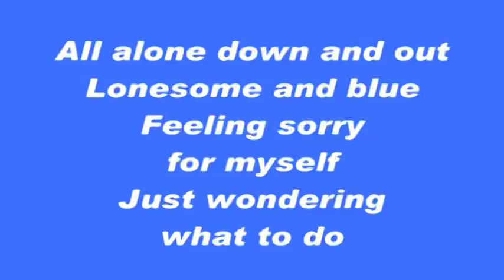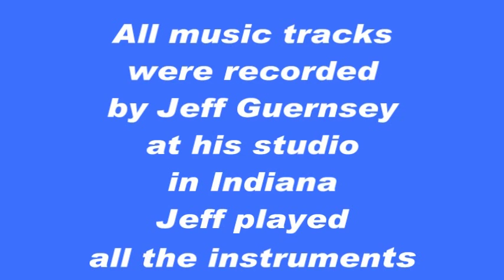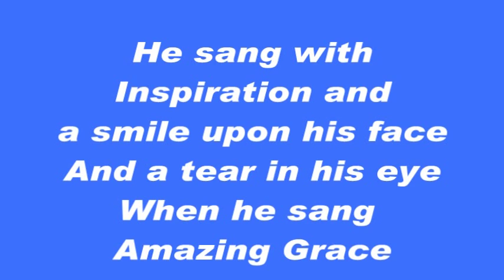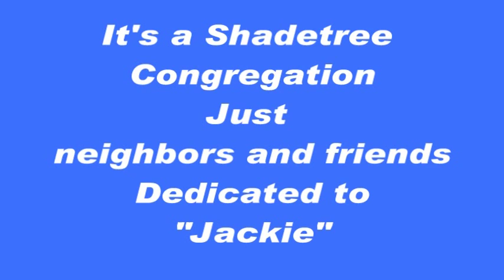Shadetree Congregation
This is a gospel bluegrass song I wrote awhile back, Thanks to my friend Jeff Guernsey for playing all the instruments, and the use of his studio. Also Charlie "Music Man" Walls for his  studio. And thanks to my wife "Jackie" who inspired me to write and sing.